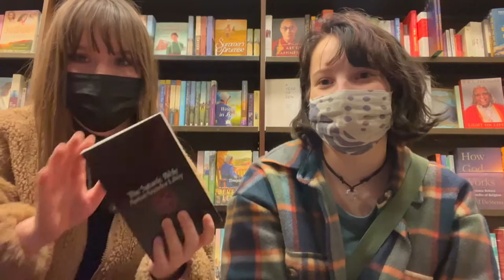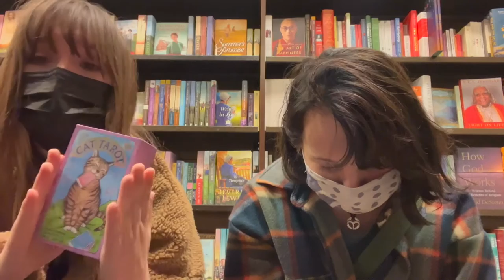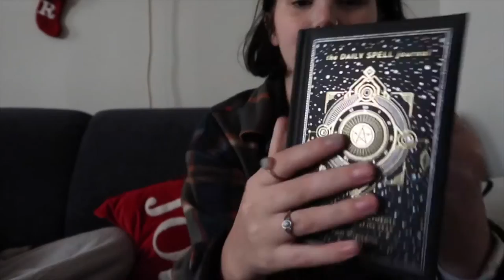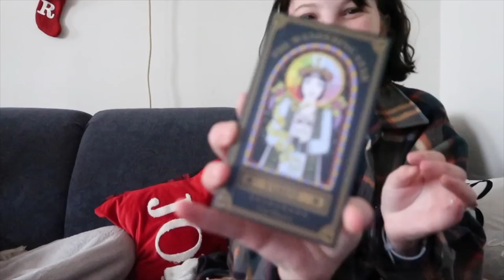BLACK FRIDAY VLOG + HAUL | target, barnes & noble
its my favorite time of year!! black friday hauls! these are my FAVORITE videos to watch on youtube, and this is the first year i did it myself!! i decided i would share my experience, although it wasn't like most. this is what black friday looks like for a person with severe anxiety lol